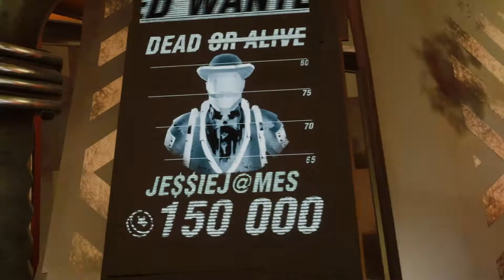RevolVR 3 - Trailer [PC VR]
Trailer for RevolVR 3, a casual single and multiplayer virtual reality shooter staged in the robotic version of the Wild West. Developed by Never Bored, available for PC VR. You can find more information, as well as reviews and ratings

SUPPORT US
We love bringing you the latest VR reviews and game info on our website.